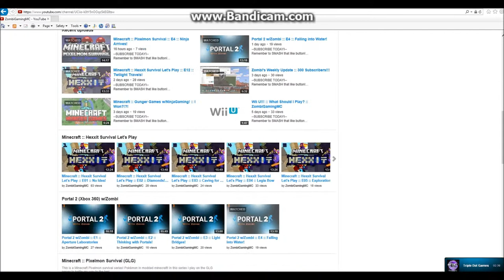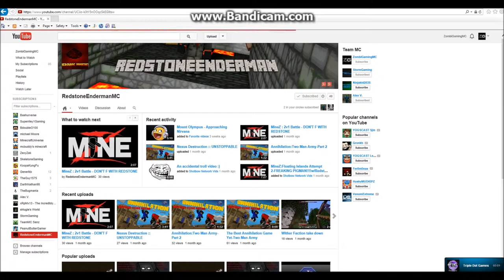New TeamMC Artist! :: A Shoutout to Riley! :: ZombiGamingMC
Hey guys TeamMC has a new EPIC artist who did my recent awesome channel art and logo! He will be starting his channel soon, and we'll be doing lots of awesome videos! :D